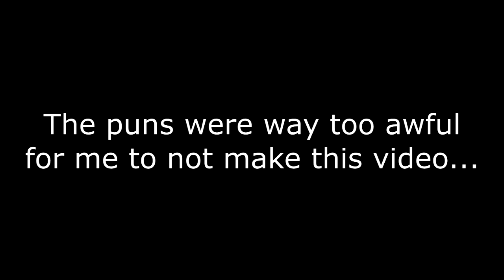Disappointed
I just had to do it.